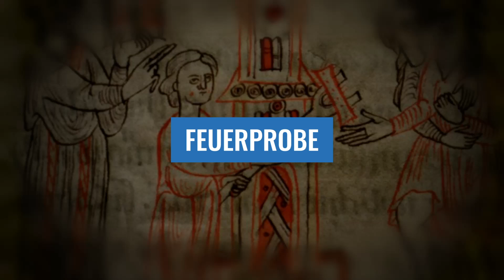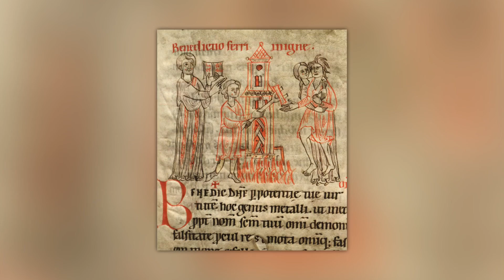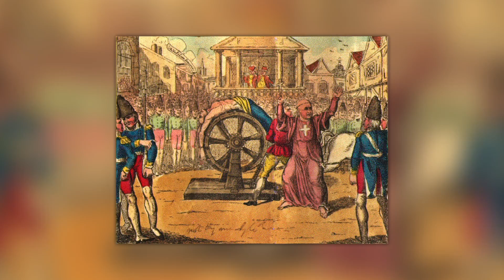15 Wahre Dinge über das Mittelalter, die du nicht glauben wirst!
Was dich im Video erwartet:
Ihr wolltet immer schon einmal wissen, wie sich das alltägliche Leben im Mittelalter wirklich gestaltete? Waren die Menschen der damaligen Zeit tatsächlich so verrückt, wie es unsere heutigen Klischees besagen? Bleibt dran und macht euch selbst ein Bild! Hier sind 15 wahre Alltagsbegebenheiten aus dem Mittelalter, die nur schwer zu glauben sind! Wir wünschen euch viel Spaß mit unserem Video!